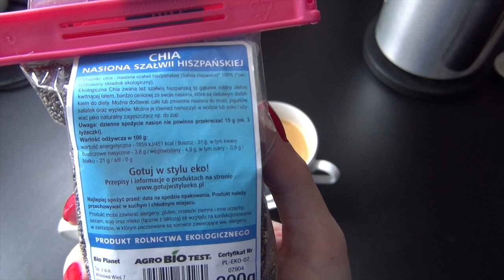VLOG : WRACAM DO ZDROWIA, VLOGMAS DZIEŃ 12